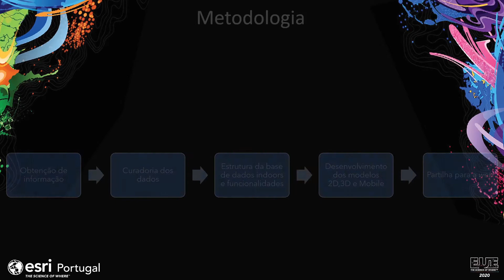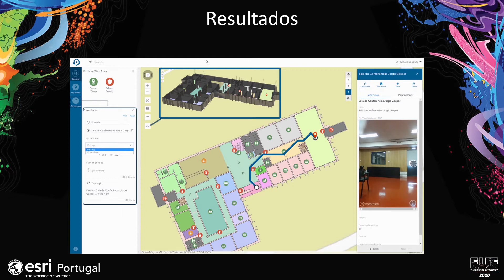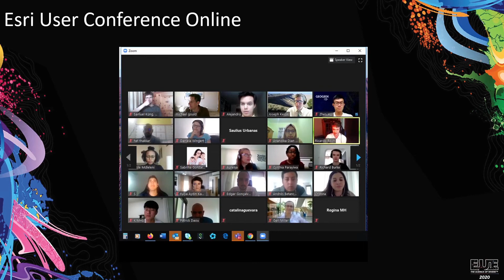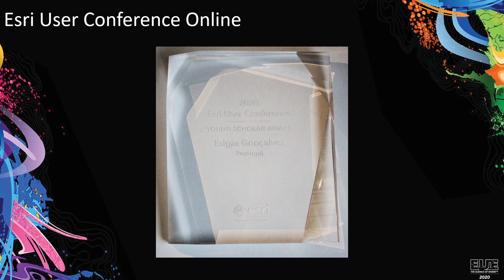EUE 2020 - Young Scholar Award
Edgar Gonçalves